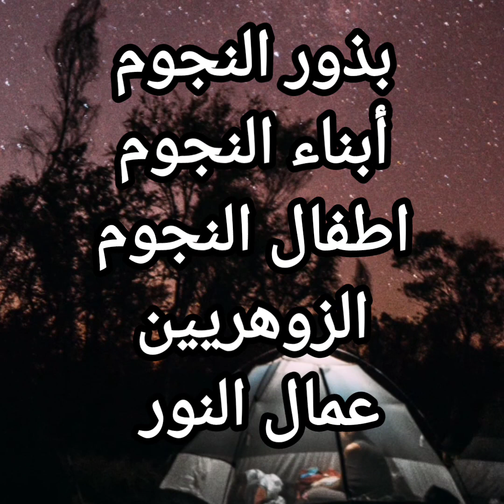هل انت منهم ؟ اسمع واعرف لان ظهور الاوديو ليس صدفة لك